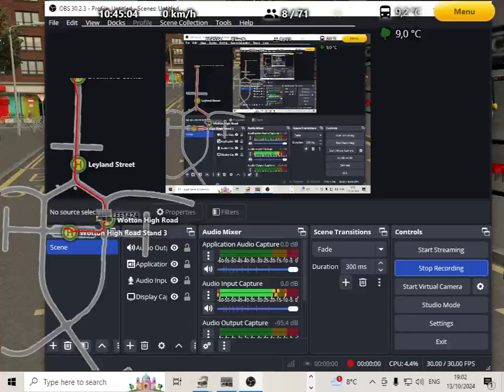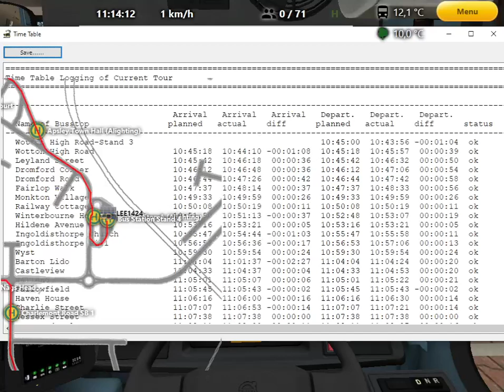OMSI 2 | Bowdenham V5 | 448 Apsley Bus Station to Wotton High Road 1436 arriva north east